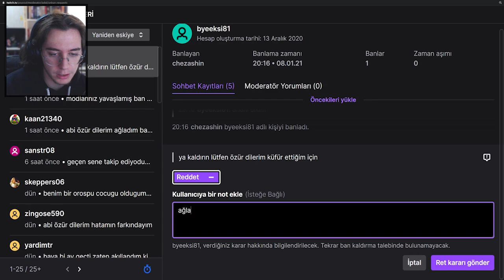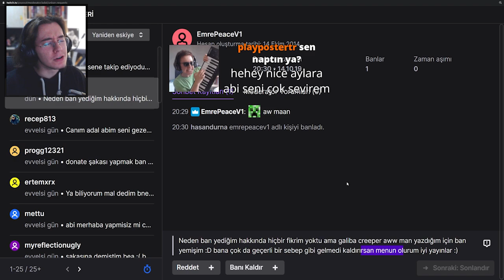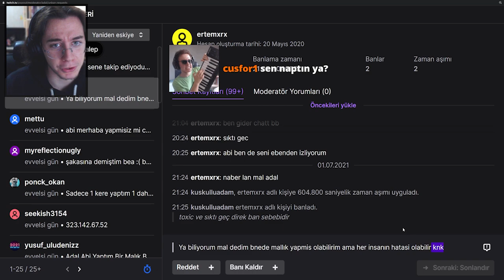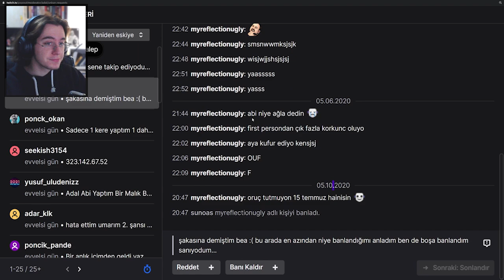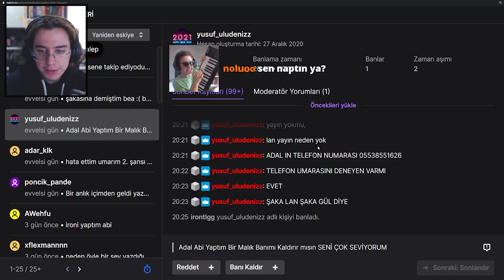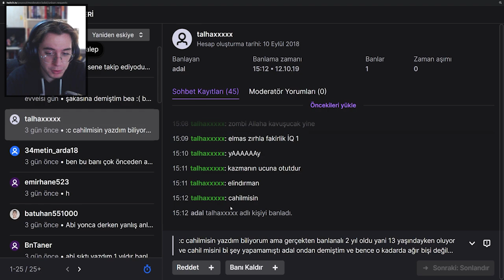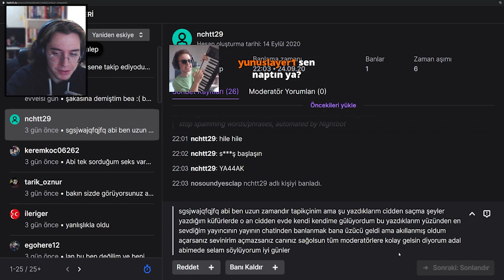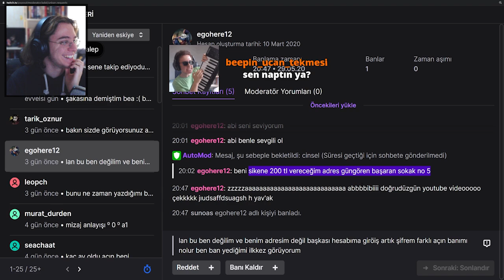Doğukan Adal Ban Kaldırma Taleplerine Bakıyor (22 Ocak)